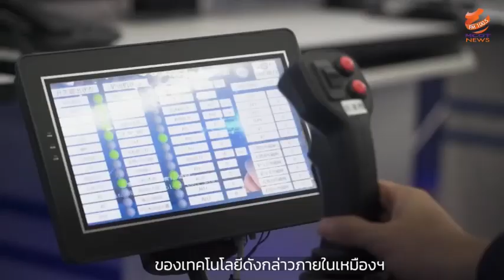เหมืองเหล็กจีนใช้ ‘เทคโนโลยี 5G’ หนุนขุดแร่ใต้ดินระยะไกล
(ซินหัว) — เหมืองเหล็กซิงซาน ในมณฑลเหอเป่ยทางตอนเหนือของจีน หันมาใช้เทคโนโลยีการสื่อสาร 5G และการควบคุมระยะไกล ทำให้ทีมเจ้าหน้าที่เทคนิคสามารถเฝ้าติดตามและควบคุมการขุดแร่ใต้ดินจากระยะไกลได้ พร้อมบรรลุการประยุกต์ใช้ขนาดใหญ่ของเทคโนโลยีดังกล่าวภายในเหมืองฯ
เจ้าหน้าที่ประจำเหมืองเหล็กแห่งนี้ ระบุว่าผู้ที่ทำงานใต้ดินจำเป็นต้องสวมใส่อุปกรณ์ครบครันเพื่อป้องกันสภาพแวดล้อมอันยากลำบาก ทว่าปัจจุบันเหมืองฯ สามารถควบคุมการขุดแร่จากข้างบนได้แล้ว เนื่องจากการพัฒนาเทคโนโลยีและอุปกรณ์ 5G